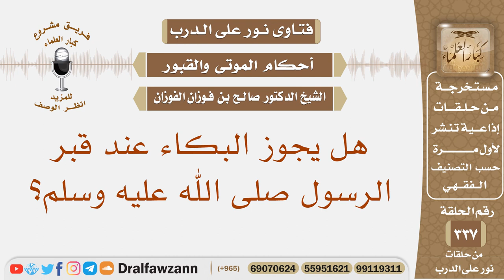هل يجوز البكاء عند قبر الرسول صلى الله عليه وسلم؟ الشيخ صالح بن فوزان الفوزان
نص السؤال: هل يجوز البكاء عند قبر الرسول صلى الله عليه وسلم؟
السيرة الذاتية :
للاشتراك في قناة الشيخ صالح الفوزان

رئيس الفريق
لمشروع كبار العلماء